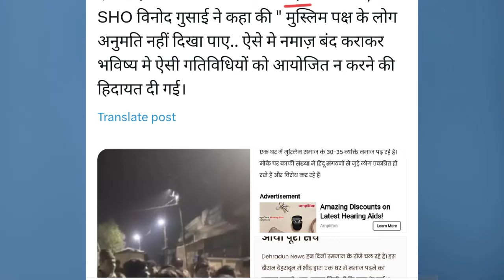सऊदी एयरपोर्ट जाने वालो को अपडेट | ईद की छुट्टी का ऐलान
King Khalid Airport Important Update For Passangers And UP Dhampur Dehradoon News | Holi Latest Update | Holi in India

📌 ABOUT ME:
Hey it's me Afsar ! On this channel I upload videos where I share saudi news, India News, Arab News, saudi news today ,Arab Hindi News, saudi arabia, saudi news today live, live news hindi, hindi news india